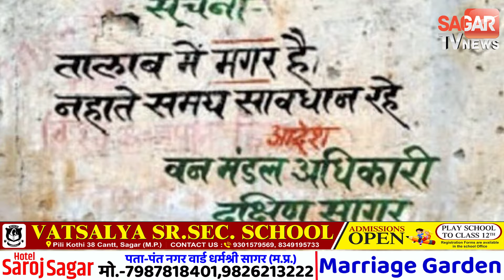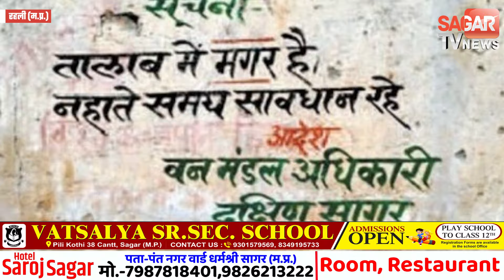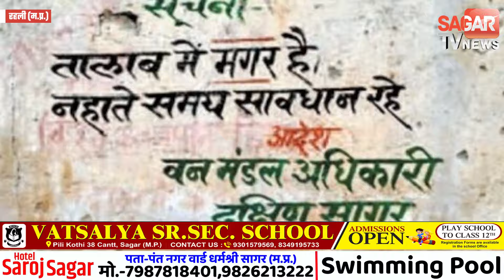Sagar-छिरारी तालाब में मगरमच्छ का कब्जा,चार दिन से तलाश में जुटा वन अमला | sagar tv news